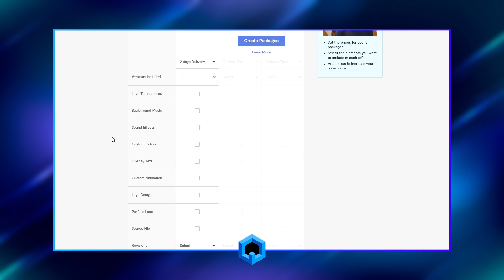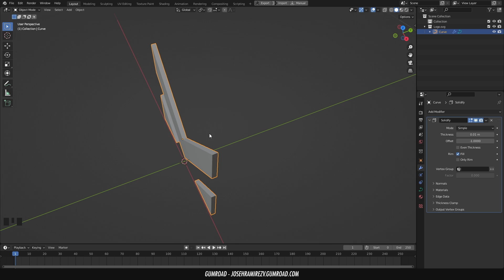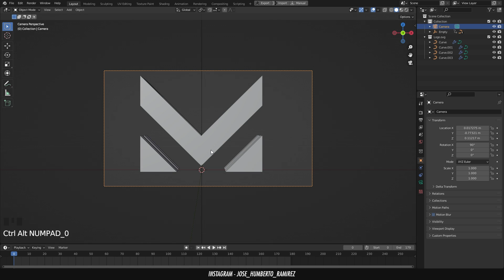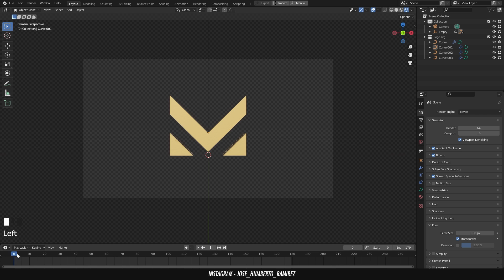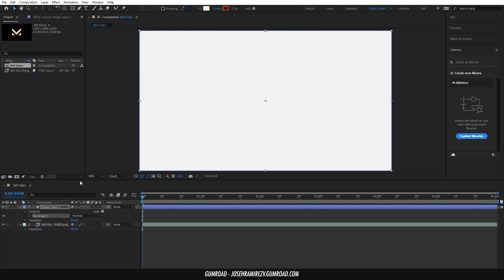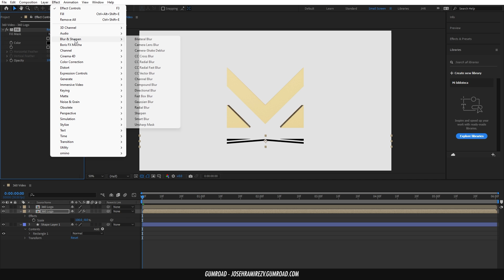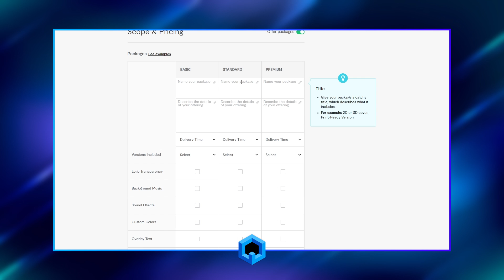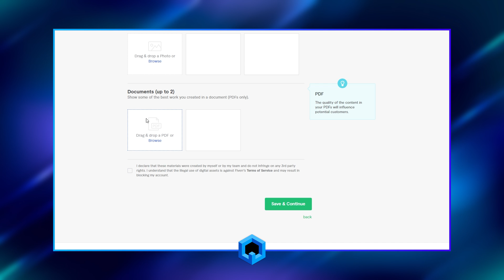Gana dinero en Internet con Blender 3D!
Gana dinero en Internet con Blender 3D de manera sencilla usando plataformas como Fiverr.

¡Hazme saber en los comentarios qué te gustaría ver a continuación!

166 Views - Jan 8, 2024

🔴 Metas
- Suscriptores Youtube 101% 10.1K/10K
- Miembros Discord . 22% 110/500

🔴 Aquí puedes ver el hardware que uso para Renderizar en Blender y crear mi contenido

🔴 Cursos

- Suscriptor más reciente (El_Johan)
- Nuevo miembro en Discord (studiovexa♯0)

Etiquétame si subes tu resultado final del tutorial en Instagram para tener la oportunidad de ser presentado al final del próximo video.